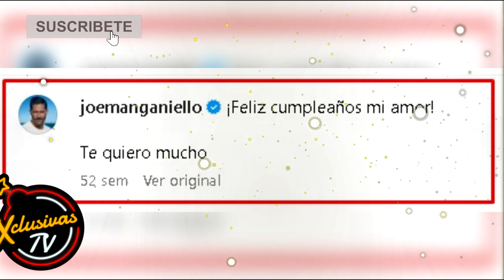Las pruebas que Sofía Vergara terminó con su esposo Joe Manganiello